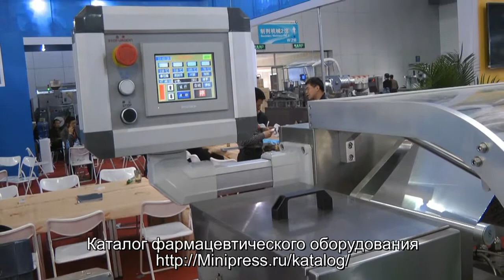🔥Блистерная машина для упаковки таблеток и капсул в блистеры Minipress.ru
оборудование для упаковки в блистер различной фармацевтической продукции. Мы более 15 лет оказываем нашим клиентам помощь в выборе, поставке, наладке автоматических блистерных машин! Вы в поиске надежного поставщика блистерного оборудования? Мы предоставим вам лучший сервис 24/7. Мы имеем в ассортименте настольные блистерные машины, компактные блистерные машины, среднего размер и целые блистерные линии.

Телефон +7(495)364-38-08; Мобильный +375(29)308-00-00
Россия, Москва

Постоянно обновляемый каталог блистерного оборудования с фотографиями, описаниями, видео и ценами.
Вы общаетесь по всем вопросам, с момента первой консультации и до получения оборудования, с одним специалистом.
Имеем обширные связи в фармацевтической среде, найдем любого специалиста, поможем с освоением оборудования и технологий.
ОБСУЖДЕНИЕ ВАШИХ ИДЕЙ ПО БЛИСТИРОВАНИЮ
Поможем в подборе модели блистера. Большой опыт в блистерных материалах и возможностях оборудования. Ценные советы.